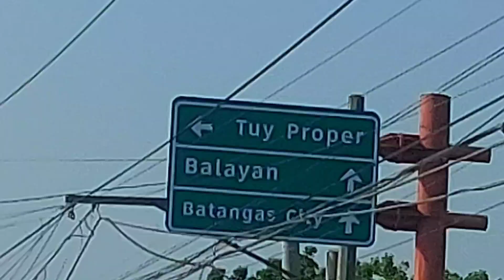Perfect ride @Mitsubishi Mirage G4(the music not mine credit to owner)